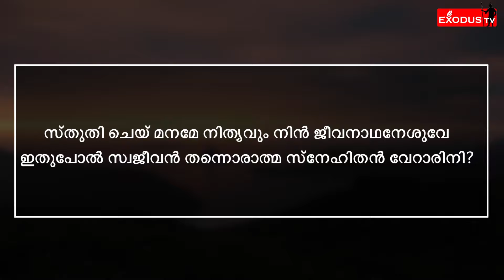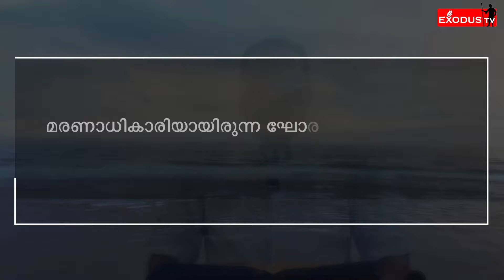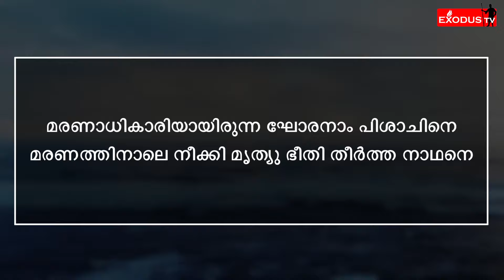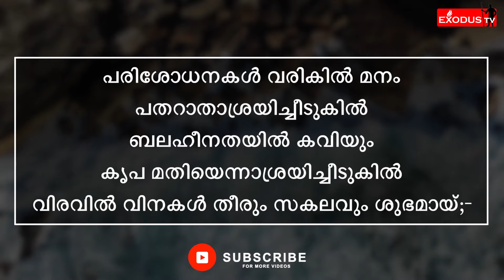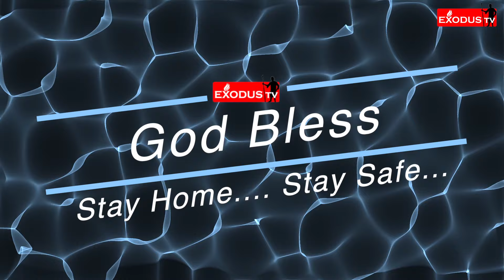EXODUS TV: Proskuneo | At the Lord's Feet | EP04 | 26.09.2021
EXODUS TV: Proskuneo | EP04 | 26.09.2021